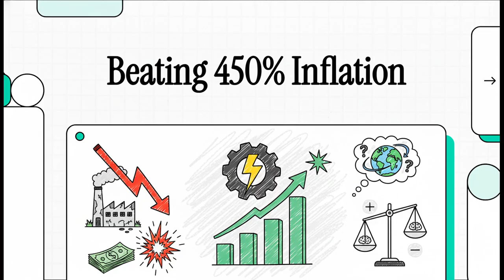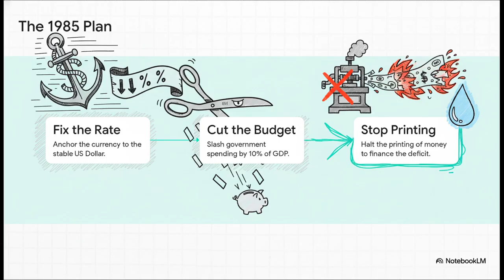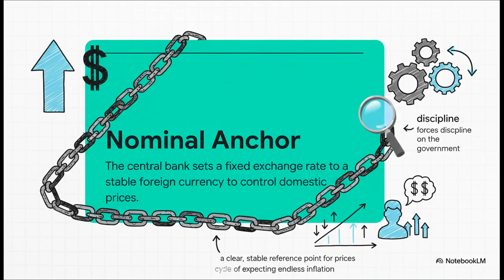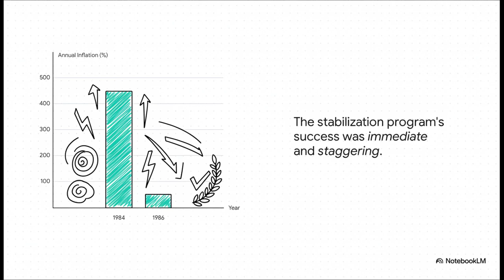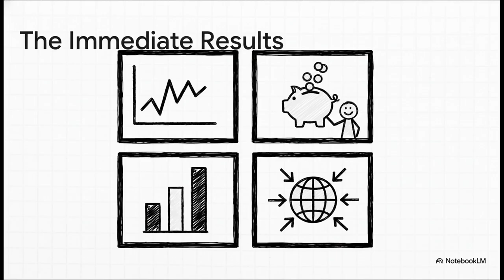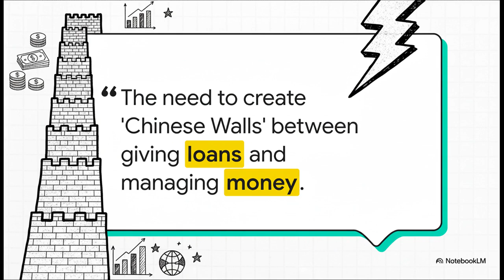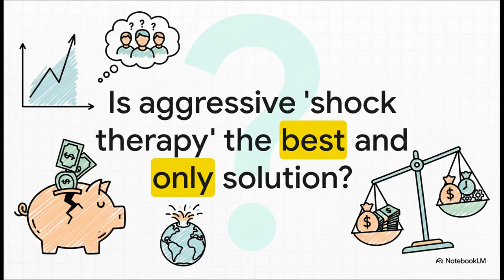Shock Therapy Masterclass: How Israel Defeated 450% Hyperinflation (3/4)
"This video is part of the academic lecture series from the Economics (Micro and Macro) and Finance courses taught by Michael Raviv. We aim to deliver authoritative, structured economic and financial knowledge derived from university-level material to a global audience."

This lecture (Part 3/4) unpacks Israel's dramatic 1985 economic stabilization program, the "Shock Therapy" that defeated 450% hyperinflation. Discover how the Nominal Anchor (pegging the currency), massive budget cuts, and subsequent structural reforms combined to restore stability and rebuild a modern economy.